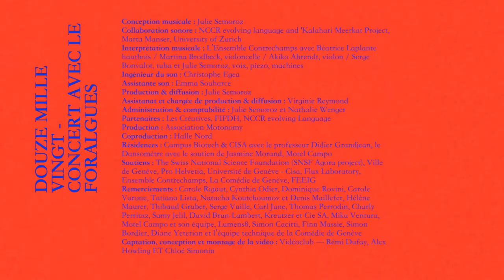FORALGUES concert (2021)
DOUZE MILLE VINGT / TWELVE THOUSAND AND TWENTY
Sound installation  / space activation / video art / performances / concerts

A creation by/with Julie Semoroz

THE FORALGUES
ACOUSTIC AND VIBRATORY CONCERT

Equipped with a transducer, each participant is invited to a physical and sensory exploration; the device allows to feel, on different parts of the body, the vibrations induced by the musicians of l’Ensemble Contrechamps, as well as by the animal and human vocalisations produced by Julie Semoroz. Each participant thus becomes a sound device of their own for the duration of this acoustic and vibratory concert.

Musical conception and composition: Julie Semoroz
Musical interpretation: L’Ensemble Contrechamps with Béatrice Laplante, oboe / Martina Brodbeck, cello / Akiko Ahrendt, violin / Serge Bonvalot, tuba and Julie Semoroz, voice, piezo, machines
Place of creation: Halle Nord and La Comédie de Genève, Geneva, CH
Theoretical contributors: Didier Grandjean, Hélène Maurer, Vincent Barras
Presentation text: Camille Abele and Virginie Reymond
Technical consultant: Denis Rollet
Technical production and construction: Julie Semoroz and Emma Souharce
Sound engineers: Christophe Egea and Emma Souharce
Production & distribution: Julie Semoroz, Virginie Reymond
Assistant: Virginie Reymond
Administration & accounting: Julie Semoroz,Nathalie Wenger
Partners: Les Créatives, FIFDH, NCCR Evolving Language
Production: Association Motonomy
Co-production: Halle Nord
Residencies: Campus Biotech & SCAS  with Professor Didier Grandjean
Funding: the Swiss National Science Foundation (SNSF Agora project), the City of Geneva, Pro Helvetia, University of Geneva - Cisa, Flux Laboratory, Ensemble Contrechamps, La Comédie de Genève, FEEIG
Acknowledgements : Carole Rigaut, Cynthia Odier, Dominique Rovini, Carole Varone, Tatiana Lista, Natacha Koutchoumov and Denis Maillefer, David Brun-Lambert
Sound collaboration: Ensemble Contrechamps - Akiko Ahrendt and Martina Brodbeck, NCCR Evolving Language and 'Kalahari Meerkat Project, Marta Manser, University of Zurich